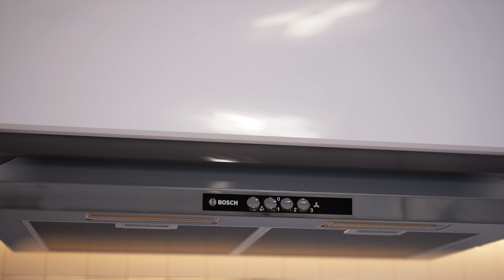UNREAL ENGINE - Next-Gen 2022 4k Graphics Mo House Interactive Demo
Download all my ReShade presets here!